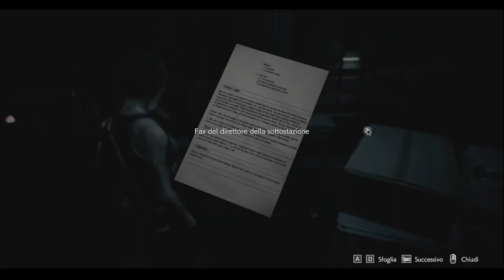Resident Evil 3 Remake - Ep 3 - SCAPPA! (WALKTHROUGH ITA)